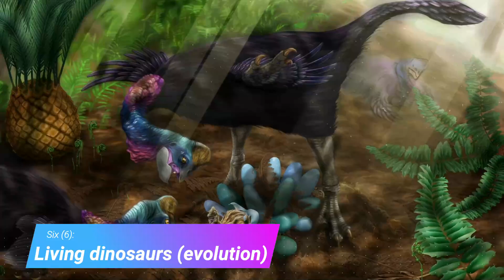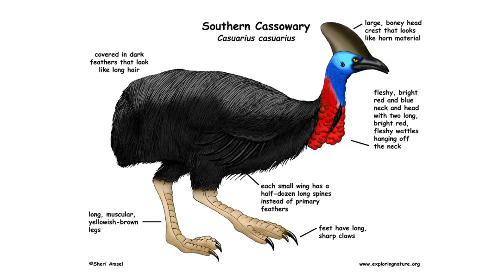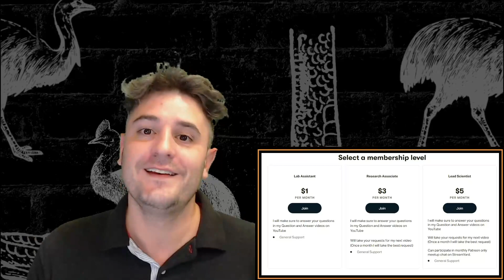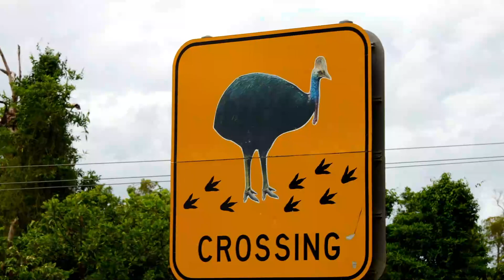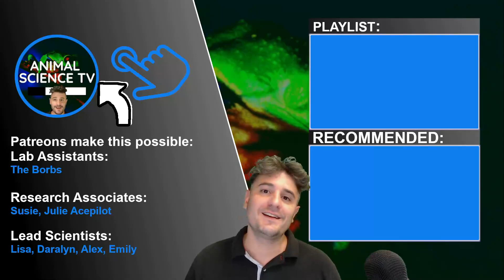This "bird" can disembowel you! | 10 COOL CASSOWARY FACTS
Why are Cassowaries considered the world's most dangerous bird? Did you know the male cassowary raises the chicks? Why did the cassowary lose the ability to fly?

You will learn a lot of Cassowary Facts. These are the top 10 cool animal facts about Cassowaries.

Welcome to Animal Science TV!

timestamps:
0:00 - Cassowary facts introduction
0:18 - 10: The murder bird
1:18 - 9: Territorial cassowaries
2:05 - 8: Cassowary dads
3:03 - 7: Cassowaries are frugivores
3:58 - 6: Cassowary evolution (living dinosaurs)
5:17 - 5: Vestigial wings
6:21 - 4: Cassowary casques
7:22 - 3: Cassowary warning signals
8:19 - 2: Cassowary species
8:59 - 1: Cassowaries endangered
10:10 - Support Animal Science TV

Special thanks to my current Patreons:
Lab Assistants: The Borbs
Research Associates: Susie, Julie Acepilot
Lead Scientists: Lisa, Alex, Emily. Sarah

General Credits:
Videos: Property of Animal Science TV
Stock Videos: StoryBlocks Standard License
Stock Photos: Pixabay, Canva

Sheri Amsel: @exploring_nature